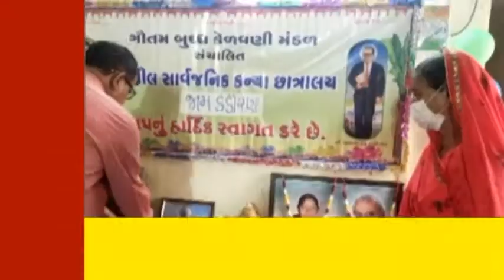JAMKANDORANAખાતેની પંચશીલ સાર્વજનિક કન્યા છાત્રાલયમા 'વેલેન્ટાઈન ડે'ની જગ્યાએ માતૃ-પિતૃ પુજન દિવસન.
જામકંડોરણા ખાતેની પંચશીલ સાર્વજનિક કન્યા છાત્રાલયમા 'વેલેન્ટાઈન ડે' ની જગ્યાએ 'માતૃ-પિતૃ પુજન દિવસની ઉજવી કરવામાં આવી. કાર્યક્રમની શરૂઆતમા પુલવામાં શહીદ થયેલા ભારતીય જવાનોને બે મિનિટનું મૌન રાખી શ્રદ્ધાંજલિ આપવામાં આવી હતી.

14 ફેબ્રુઆરીના દિવસે  સારાએ દેશમાં મોટાભાગના લોકો પશ્ચિમી સંસ્કૃતિનું આંધળું અનુકરણ કરને 'વેલેન્ટાઈન ડે' ની ઉજવણી કરે છે. મોટાભાગના યુવક-યુવતીઓ આ દિવસે એક-બીજાને ફૂલ આપી 'આઇ લવ યુ' સાથે પ્રેમનો એકરાર કરતા જોવા મળે છે. ભારતીય સંસ્કૃતિને ભૂલી આપણી પશ્ચિમી સંસ્કૃતિ તરફ આ આપણી આંધળી દોટ છે. આ દિવસે આપણે પ્રેમનો એકરાર કરીએ છીએ કે લાગણીનો કારોબાર કરીએ છીએ એના ઉપર વિચાર કરવાની જરૂર છે.
ભુલાઈ રહેલ માતા-પિતા, વડીલોને પ્રણામ કરી આદર-સન્માન આપવાના સંસ્કારોને જીવિત રાખવાના ભાગરૂપ જામકંડોરણાની પંચશીલ સાર્વજનિક કન્યા છાત્રાલયમાં સંચાલક મંડળ તથા આ છાત્રાલયની તમામ છાત્રા બહેનોએ 'વેલેન્ટાઈન ડે' ની જગ્યાએ 'માતૃ-પિતૃ પુજન દિવસ તરીકે ઉજવણી કરવાનું સુંદર આયોજન કરેલ હતું. આજે આ એક નવો રાહ ચીંધતો કાર્યક્રમ કરવા માટે છાત્રાલયની તમામ બહેનોને કાર્યક્રમની પૂર્વ તૈયારીના ભાગરૂપે આગલી રાત્રે આ કાર્યક્રમને લગત વિડિઓ વટાવી જરૂરી માહિતી અને માર્ગદર્શન-સૂચનાઓ આ છાત્રાલયના ઉત્સાહી અને સંનિષ્ઠ સંચાલક નરેનભાઈ પ્રિયદર્શી (પત્રકાર) દ્વારા આપવામાં આવેલ હતું. કાર્યક્રમના પ્રારંભે ગત 14મી ફેબ્રુઆરી-2019ના ડીને આપણા ભારતીય સી.આર.પી.એફ.ના જવાનોના કાફલા ઉપર કારબોમ્બ વડે આતંકી હુમલો કરી આપણા 40 જવાનોને શહીદ કરવામાં આવેલ તેને શ્રધ્ધાંજલી આપવા માટે બે મિનિટનું મૌન પાલવામાં આવેલ હતું. આજના આ માતૃ-પિતૃ પુજનના દિવસે આપણને જન્મ દેનાર, દુનિયાનું દર્શન કરાવનાર, આપણા સાચા દેવ-ભગવાન 'માતા-પિતા' નું પૂજન-અર્ચન કરી તેના આશીર્વાદ મેળવવામાં આવ્યા હતા. પ્રથમ આ છાત્રાલયના સંચાલક નરેન પ્રિયદર્શી દ્વારા તેમના માતા-પિતા અને આ છાત્રાલયના આદ્યસ્થાપક દિવંગત અમરશીભાઈ પરમારના તૈલચિત્રની પૂજા અર્ચના કરી હતી, ત્યારબાદ છાત્રાલયની તમામ છાત્રાઓએ પોતાના માત-પિતાને યાદ કરી છાત્રાઓને મોટાભાઈ અને પિતાનો પ્રેમ આપનાર આ છાત્રાલયના પ્રમુખ-સંચાલક નરેનભાઈ પ્રિયદર્શી અને તેમના પત્નીની પુજા અર્ચના કરે ધન્યતા અનુભવી હતી. આ એક ખુબજ લાગણી સભર કાર્યક્રમ યોજાયો હતો. આ કાર્યક્રમ દરમિયાન તમામની આંખો ભીની રહી હતી. આ સમગ્ર કાર્યક્રમ દરમિયાન કોરોના સંદર્ભેની સરકારશ્રીની તમામ ગાઈડલાઈનનું ધ્યાન રાખી, પાલન કરવામાં આવ્યું હતું. સેનેટાઇઝર અને માસ્કની પૂરતી વ્યવસ્થા રાખવામાં આવી હતી.

Reports નરેન પ્રિયદર્શી,